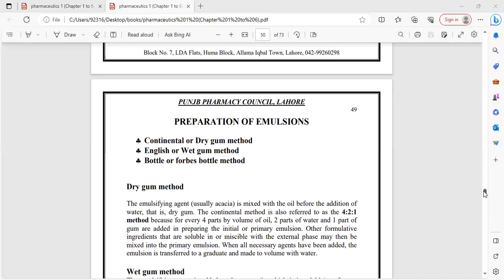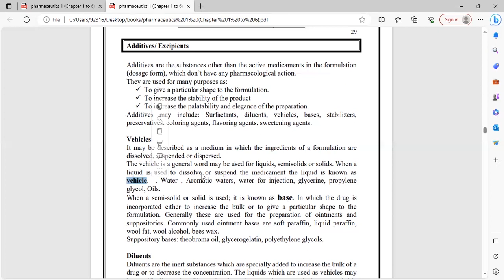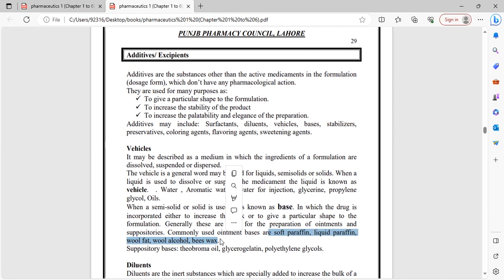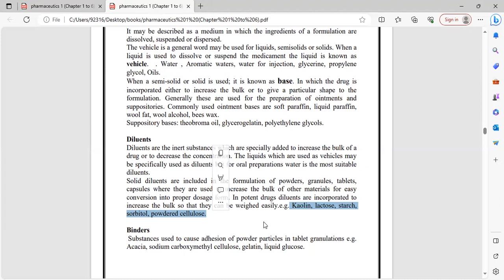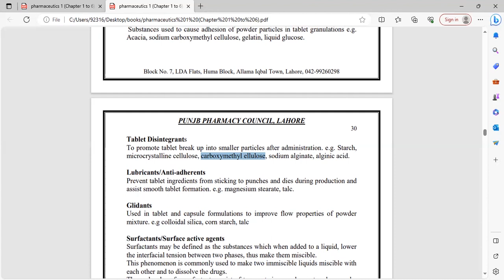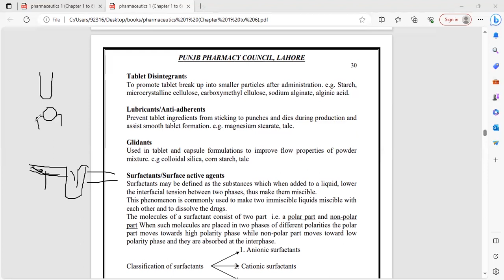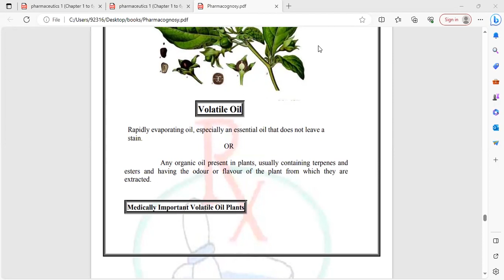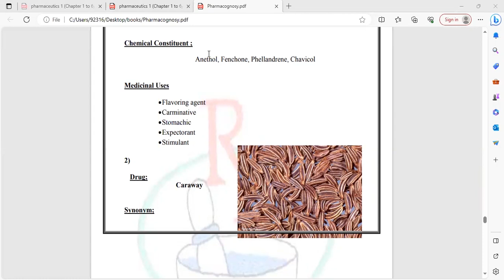Book 2 - Pharmaceutics Chap 6 - Additives/Excipients & Pharmacognosy Chap 2 Fixed oil & Fennel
Book 2 - Pharmaceutics Chap # 6 - Topics - Additives/Excipients
Book 2 - Pharmacognosy Chap # 2 Fixed oil & Fennel